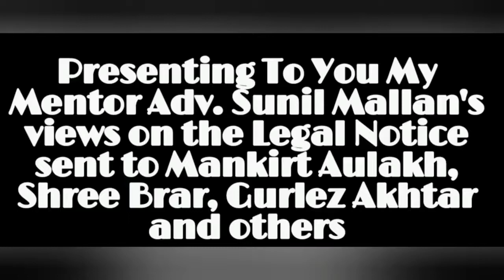Legal Notice to Mankirt Aulakh Singer for 8 Rafflan